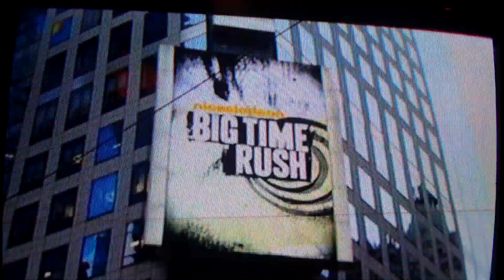Big Time Rush NEVER BEFORE SEEN EPISODE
BRAND NEW Big Time Rush Episode!!!